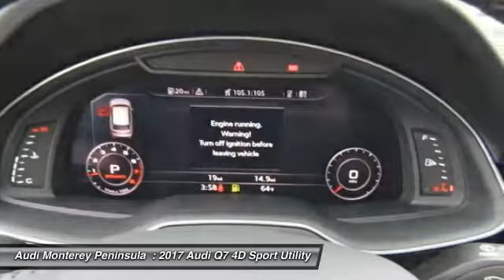2017 Audi Q7 Seaside CA A4405